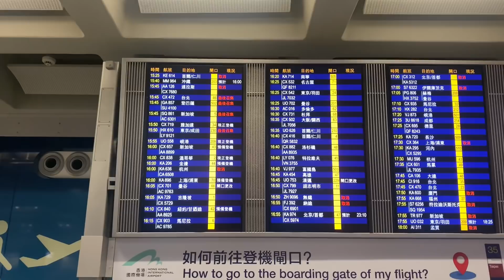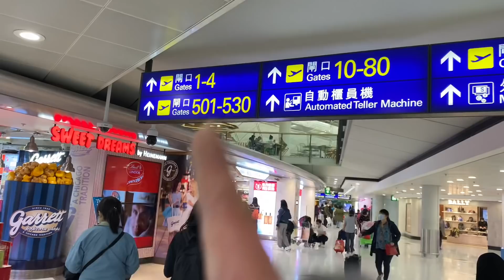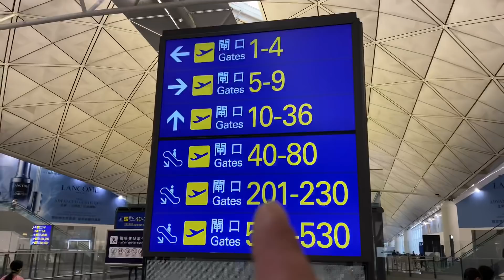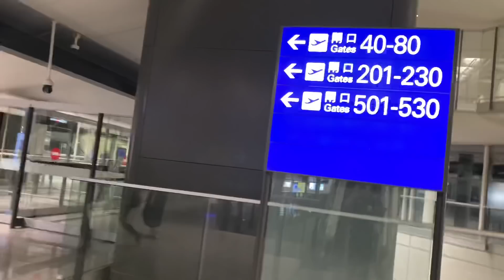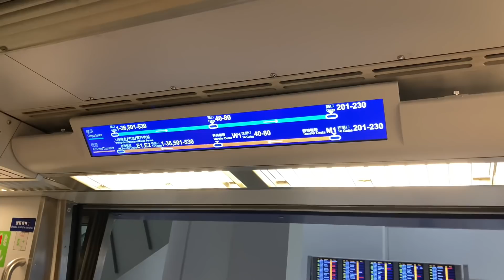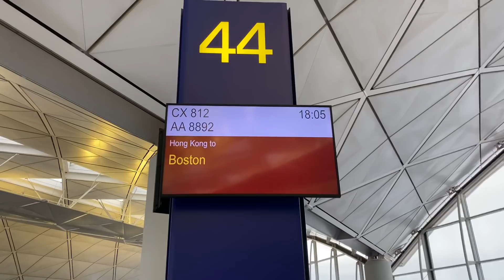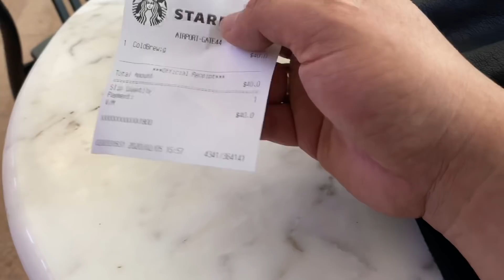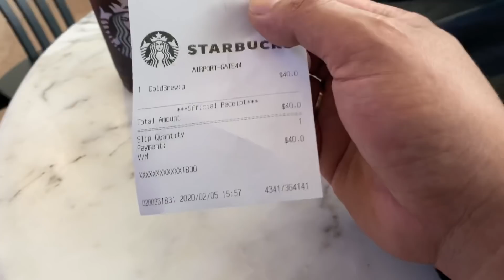An Ninh phi trường Hong Kong MÙA DỊCH - Kiểm tra NHIỆT ĐỘ CƠ THỂ